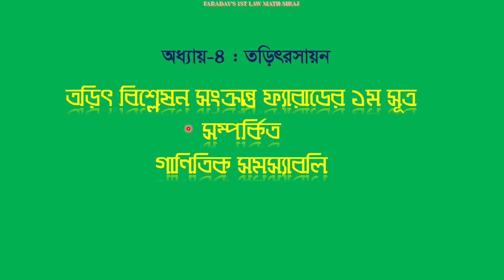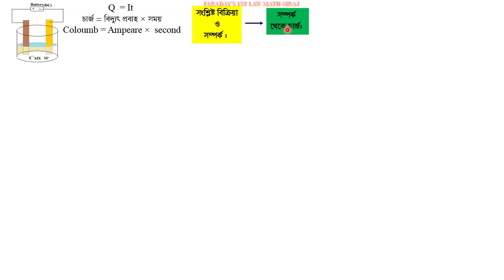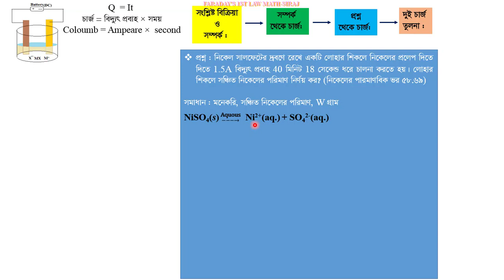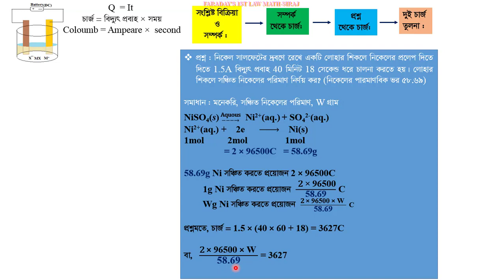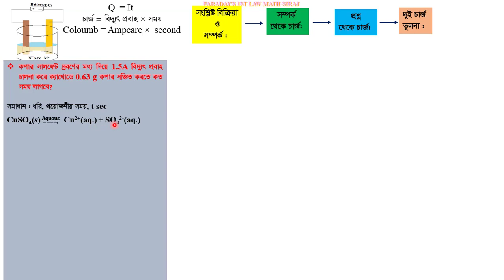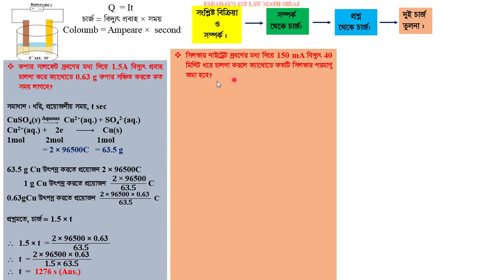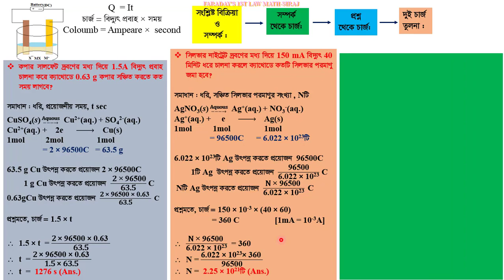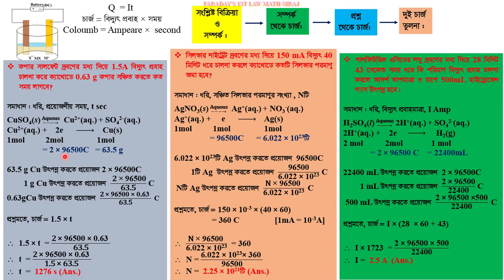|| ফ্যারাডের প্রথম সূত্র সম্পর্কিত গাণিতিক সমস্যাবলী ||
Teacher: Siraz sir
Lecturer,  Department of chemistry
Govt Azizul Haque College,  Bogura